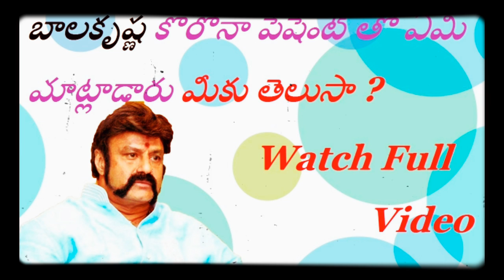Nandamuri Balakrishna Phone Call - With Hindupur Patient Nandamuri Balakrishna - bhakthi tv live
Congratulations on taking a forward step to get in shape and feel great.

Entertainment is a form of activity that holds the attention and interest of an audience or gives pleasure and delight. It can be an idea or a task, but is more likely to be one of the activities or events that have developed over thousands of years specifically for the purpose of keeping an audience's attention.

Leading a lifestyle that spells good health is a combination of different factors that includes activiets like smileing, Eating, Entertainment, Musinc, Spnding good time with family and kids, visiting villages and Exercize right.

Research has shown that blood flows more easily when music is played. It can also reduce heart rate, lower blood pressure, decrease cortisol (stress hormone) levels and increase serotonin and endorphin levels in the blood.

About a bhakthitvlive, for me, good health meant either being able to perform a certain exercise like bench press, running, etc.

Nandamuri Balakrishna Phone Call Conversation With Hindupur Patient - filmyfocus.com
Nandamuri Balakrishna donates Rs 1.25 crore to fight Coronavirus pandemic - TV9
Balakrishna Phone Call Conversation With Corona Patient | Hindupur | CoronaOutbreak | Mango News
Balakrishna Phone Call Conversation With Corona Patient | Balakrishna Phone Call Video
Balakrishna Phone Call Conversation With Corona Patient | Nandamuri Balakrishna Phone Call
Nandamuri Balakrishna Phone Call Conversation With A Covid Positive Patient in Hindupur | FilmJalsa

Nandamuri Balakrishna Phone Call - With Hindupur Patient Nandamuri Balakrishna - bhakthi tv liveNandamuri Balakrishna Phone Call - With Hindupur Patient Nandamuri Balakrishna - bhakthi tv live
Nandamuri Balakrishna